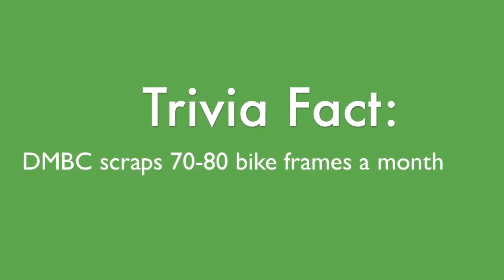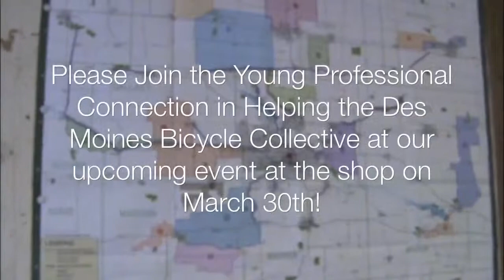YPC Charity Presents- the Des Moines Bicycle Collective